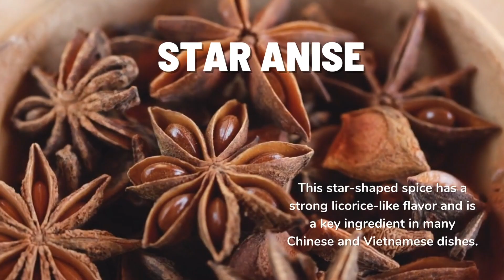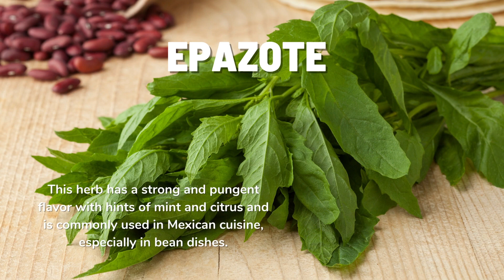Top 18 Exotic Spices for Adventurous Palates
Find out and take a global spice tour of 18 Unique Flavors from around the World. You might be missing some in your spice collection...

Have a great day! Until next time...